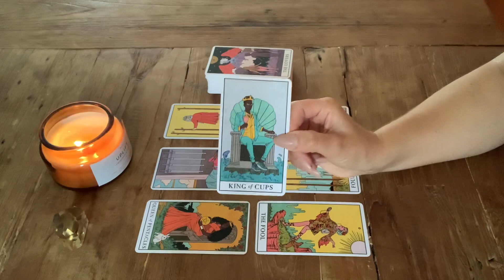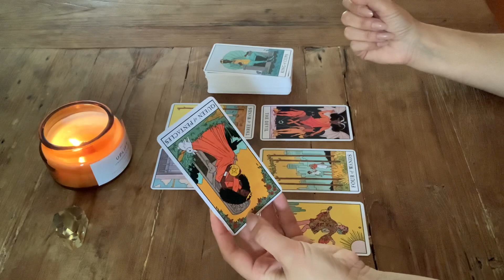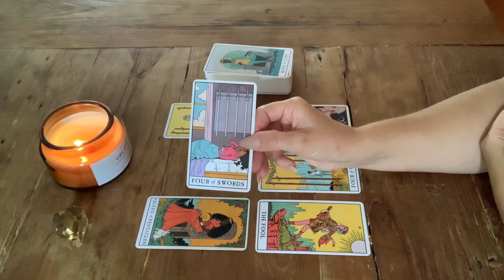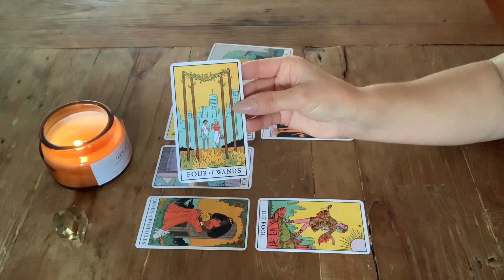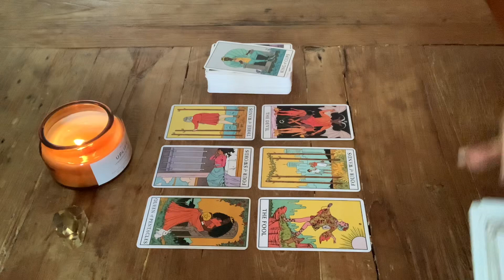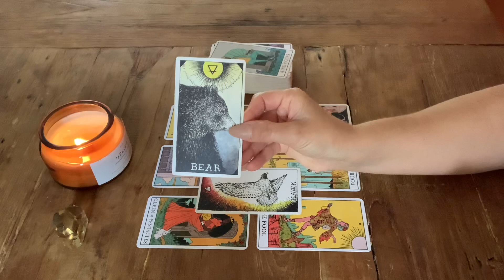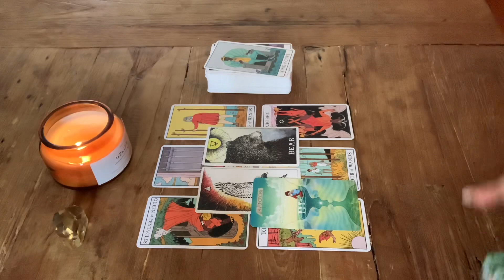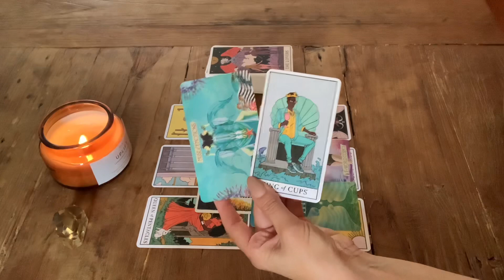VIRGO ♍️ LOVE Messages you wont want to Miss! Revisited